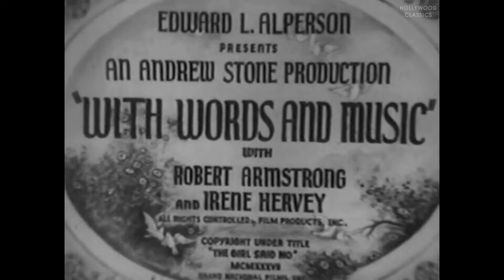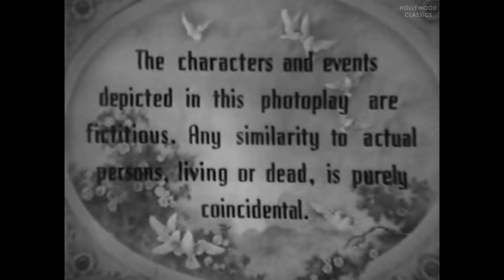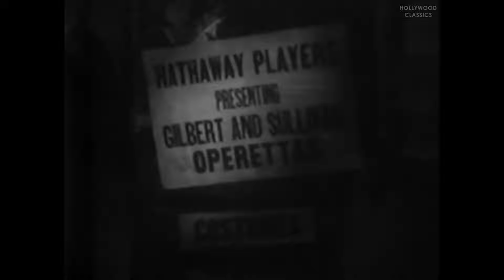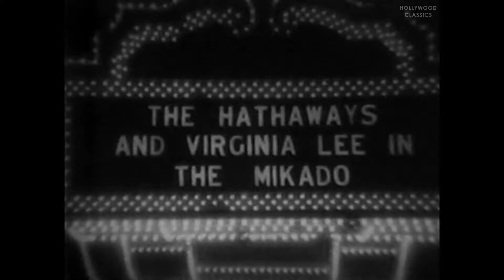With Words and Music (1937) | Musical Comedy | Robert Armstrong, Irene Hervey, Paula Stone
Watch the 1937 Hollywood classic movie, With Words and Music aka The Girl Said No.

Jimmy, a bookie cum horse buying agent, meets a beautiful dance hall girl. After leading him on, and out of his money, she rejects him. Jimmy hatches a scheme to wreak revenge on her. He pretends to be a talent agent and that she is his new discovery. he promises to make her a stage star.

Movie Name: With Words and Music (AKA) The Girl Said No
Stars: Robert Armstrong, Irene Hervey, Paula Stone
Director: Andrew L. Stone